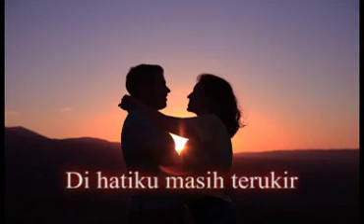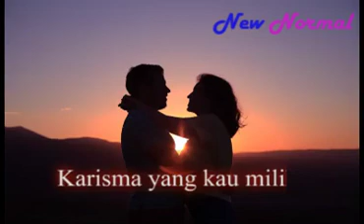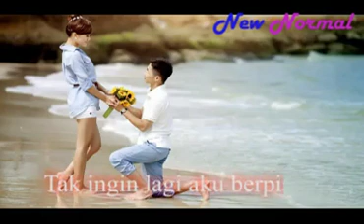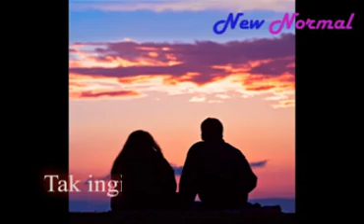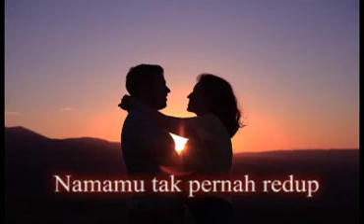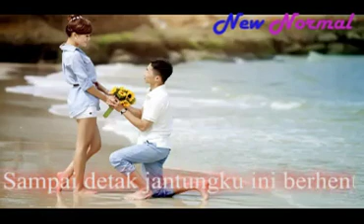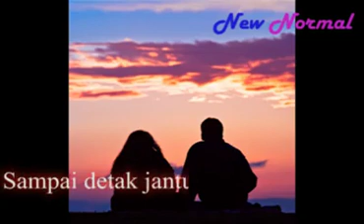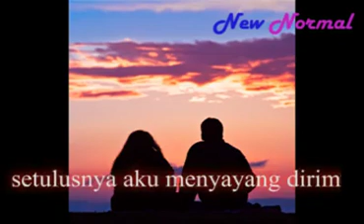Ria Angelina - Kau Awal Segalanya (Lirik + Komentar Adem)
Salah satu lagu yang manis melankolis dan menusuk jiwa berjudul Kau Awal Segalanya. Salah satu lagu favorit saya sejak dulu dan kini hadir dalam versi lirik saja.
Sepenggal lirik dalam lagu ini penuh makna:

Sampai detak jantungku ini berhenti
Setulusnya aku menyayang dirimu
Tak ingin lagi aku berpisah seperti ini

Bila seorang wanita mencintai laki-laki, umumnya kasihnya sangat tak terukur dengan kata-kata
Bila mengalami yang namanya perpisahan, sungguh hancur rasanya.
Bagi kaum laki-laki maupun perempuan, semoga menyadari bahwa cinta kasih yang tulus belum tentu didaptkan lagi dari petualangan cinta yang baru. Maka bila sudah dengan sepenuh hati disayangi kekasih, pertahankanlah dengan baik. Setegar batu karang yang diterpa ombak.
Dengan begitu kata perpisahan tak kan pernah muncul. Perpisahan akan menyakiti salah satu pihak dan rasanya sangat menderita. Hargailah cinta kasih yang tulus.

Semoga terhibur sobat semua dan Terima kasih.